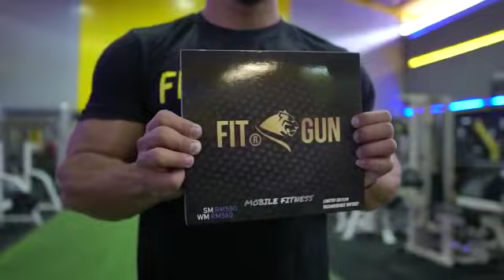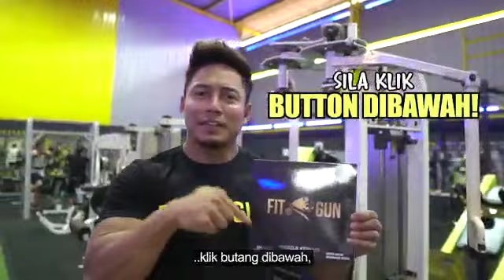FIT GUN MALAYSIA ORIGINAL 🇲🇾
ORIGINAL SET FIT GUN FROM HQ MALAYSIA
100% Original With Genuine Box & Official Logo

During MCO Due To Covid 19, Beloved Customer Advised To Use Only Home Address Since Poslaju/NINJA VAN/DHL Courier Will Not Processing Workplace Address

Please Be Mind To Expect Some Delivery Delay, Malaysia Movement Are Currently Limited During This MCO/MRO/PKP/PKPD

SET A:
1× Body Pad
1× Controller
1× Cable Charger

SET B:
1x Body Pad
2 x Arm Pad
3x Controller
1 x Cable Charger For Batteries

 💪🏼 Japan Proven Hi-Technology Series
💪🏼 IC Pad From PU,PVC, and Silver Coating
💪🏼 6 Different Control Mode
💪🏼 10 Level From Low To Super Hard
💪🏼 1 Minute = 30 Sit Up (10 Minutes?)
💪🏼 Suitable For Man and Woman